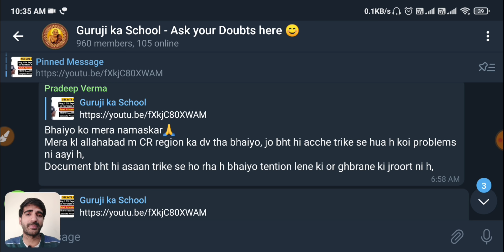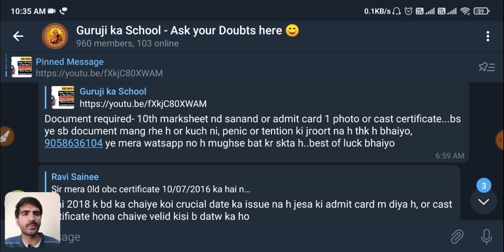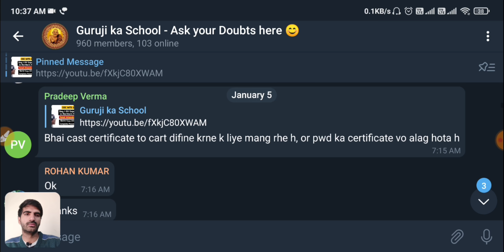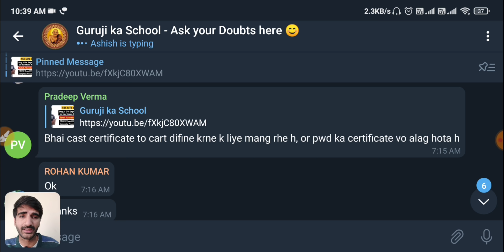SSC MTS 2019 DV Experience of Candidates in Central Region on Day 1 , No OBC crucial Date Issue